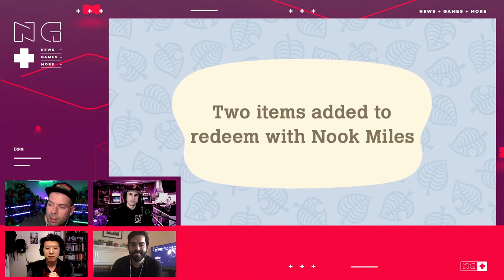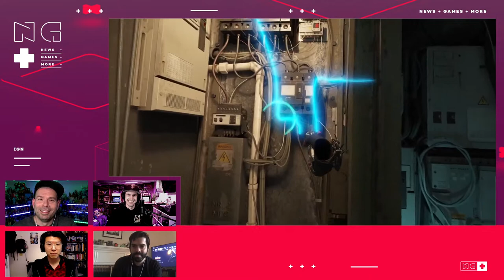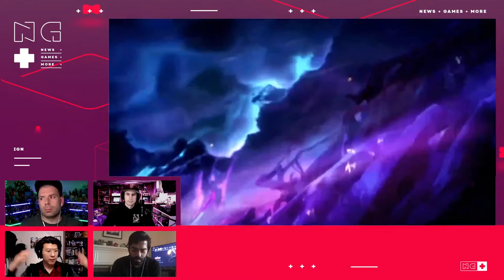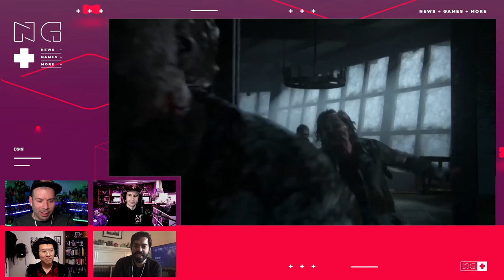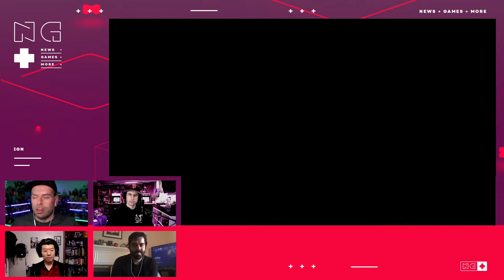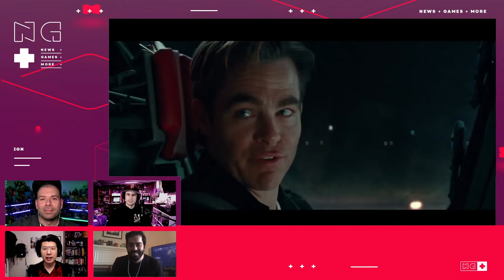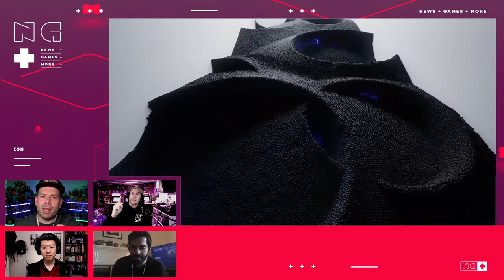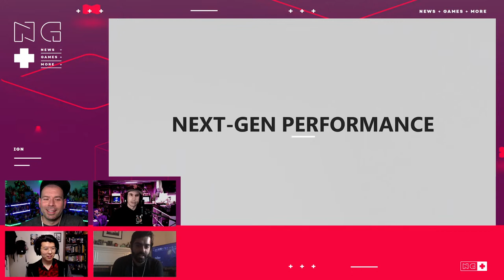Let’s Debate the Game Awards Nominees + How to Buy a PS5 Soon - IGN News Live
The Game Awards announced the 2020 best game nominations today and obviously everybody agrees with them and nobody is arguing about them at all! No, just kidding! Let’s debate the biggest snubs and pick our personal favorites. Plus, next gen consoles are getting restocked and the new Spider-Man game has the funniest glitch ever.